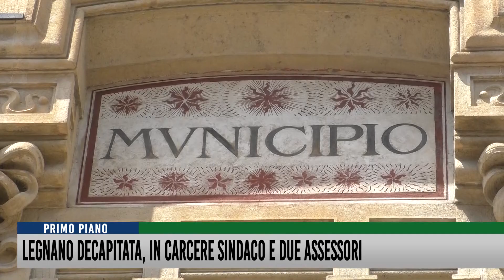Legnano decapitata, in carcere sindaco e due assessori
La bufera giudiziaria travolge Legnano. In carcere sindaco, vicesindaco e assessore alle opere pubbliche. L’ipotesi di reato parla di concorsi pubblici truccati e tangenti.